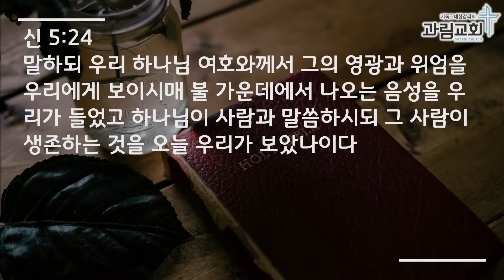2022년 3월 13일 주일 오전 설교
말씀 앞에 선 우리!
-너는 여기 내 곁에 섰으라!-
신 5:22~33
문은수 담임목사

코로나19와 경기도 지침으로 인해 온라인으로도 진행됩니다.

농협 - 일반헌금 계좌(기독교대한감리회 과림교회)
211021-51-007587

농협 - 건축헌금 계좌(기독교대한감리회 과림교회)